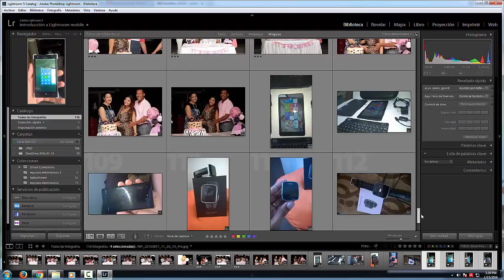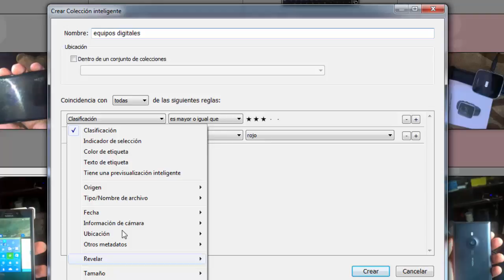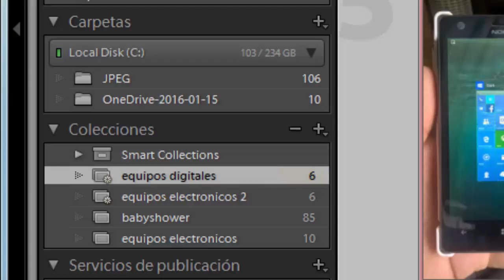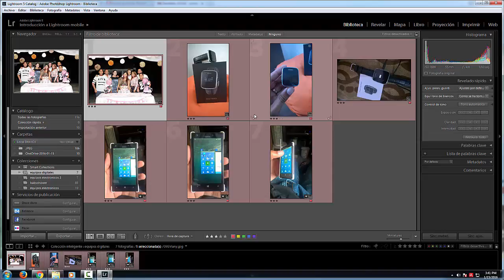Conoce las colecciones inteligentes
Una forma profesional de ordenar tus fotos a taves de criterios especificios y metadatos, es mediante las colecciones inteleigentes.